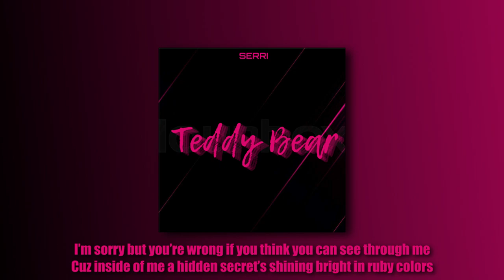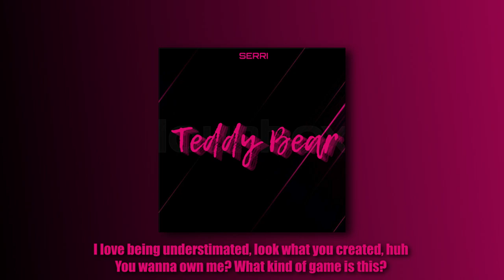Teddy Bear (2022 Version) || Original Song by SERRI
Beat and the title of the song by ZSunder

Lyrics (you can use them but please credit me VISIBLY):
Everywhere I go they turn around and call me cutie
My pretty features, button nose, nah, can’t deny my beauty
I’m sorry but you’re wrong if you think you can see through me
Cuz inside of me a hidden secret’s shining bright in ruby colors

Don’t be fooled by my looks I’m a bad girl
Come on in, if you dare, into my world
Sugar’s sweet but too much of it’s harmful
You better think before you act, is what I’m saying
I’mma (bang bang) smile while you’re begging in pain
Yeah, I’m (that that) vile the devil in glaze, yum

So cruel, I should’ve known better
Back then when let ya
Stitch me up like a puppet you have on display
But guess what I’m not that teddy bear
You tried to collect no more
Now, I’mma show you what it feels like

I was dumb for letting down my guard
Made this pathetic doll that you just tore apart
But with your soulless eyes
You brought me back to life
Hey, baby, isn’t that ironic?

I'm not your teddy bear
No, not your teddy bear
Sometimes the sweetest things
Hurt more than you would think
Don’t trust these button eyes
They got you paralyzed
I’m not your-

I love being understimated
Look what you created, huh
You wanna own me?
What kind of game is this?
You don’t even stand a chance
Hey, I’m sorry in advance
Guess, you wouldn’t have expected this nightmare
Were so blinded by delusion but I swear
That I’m really not your toy
Ding dong, karma got you, boy
Nighty night now go to bed
Dream of teddy bears instead

Tear me up, then a hug made up for everything
You held oh so tight no more

Innocent, back then was dumb and lost
I must admit I loved you, now, I pay the cost

Trusted these button eyes
I’m not your-

Played your puppet
Thank you, somewhat it
Made me who I am
I’m stronger than you think
I blame you for nothing
Hate you, no, I’ll quit
Wasting more time on you
Don’t judge me by my cover, you fool (TEDDY)

Teddy bears, sugar sweet
But mess with them you’re gonna bleed
What’s beautiful really might
Just be the devil in disguise (No I’m not, not your Teddy Bear)
Just be the devil in disguise (TEDDY)